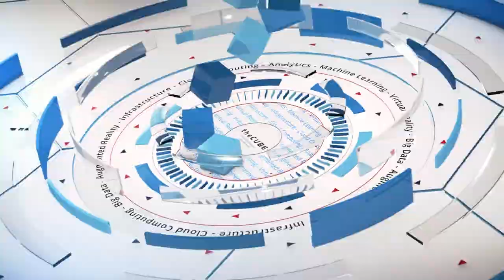Tara Chklovski, Iridescent | Technovation 2018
Tara Chklovski, Founder and CEO, Iridescent talks with Sonia Tagare at Technovation's World Pitch Summit 2018 at the Embassy Suites in Santa Clara, CA.

Technovation breeds diversity in tech through problem-solving apps

Despite impressive progress on many fronts, the rapid pace of technology’s advancements has not yet extended to the industry’s much-needed diversity efforts. Women still remain widely underrepresented in roles throughout the industry, specifically in leadership positions, according to a wide range of research reports.

While many companies are now working to promote inclusivity through changes in recruiting and company culture, one of the most successful methods for maintaining interest in science, technology, engineering and math among marginalized groups is through direct mentorship. The nonprofit organization Iridescent is working to provide that support for young women in tech through its Technovation program, which offers training and a scholarship program.

“Technovation is the world’s largest technology program for girls,” said Tara Chklovski (pictured), founder and chief executive officer of Iridescent. “We inspire them to find problems in their communities and actually create mobile apps and launch startups to solve these problems.”

Chklovski spoke with Sonia Tagare, host of theCUBE, SiliconANGLE Media’s mobile livestreaming studio, during the recent Technovation event in Santa Clara, California. They discussed the challenges marginalized groups currently face in the industry and how Iridescent is supporting Technovation’s work to address them.

Creating new solutions
Iridescent launched Technovation in 2006 with a mission of empowering underserved communities, especially girls and women, to become innovators and creators of technology and engineering. The program is a rigorous bootcamp that provides all the tools, training and structure students with no prior knowledge of computing need to develop a full app.

The program focuses on real-world applications for the tech its students create to emphasize the impact their work can have, encouraging further pursuit of STEM. “Find the problem that you’re passionate about in your community, and then use technology to solve that problem,” Chklovski said. “That real-world application is very important for a newcomer to the field.”

Now operating in 115 countries, the program has brought thousands of girls into STEM work and become a launchpad for young technologists within an academic system that has so far been less than successful in encouraging women in the field.

“Annually, we have about 64,000 undergraduates in computer science as a country; only 10,000 of them are women,” Chklovski said. “We have about 12 thousand Technovation alumni now in college and the workforce. Every year we add about 5,000 girls, and so that’s 50 percent of our national output.”

As Technovation continues to build a community of young women leaders and entrepreneurs, Chklovski hopes more girls interested in STEM will be encouraged to see themselves in those roles.

“It requires them feeling that they have a place at the table and being empowered to actually create new solutions — and not just be the users of solutions,” she said.

Here’s the complete video interview, part of SiliconANGLE’s and theCUBE’s complete editorial coverage of the Technovation event: